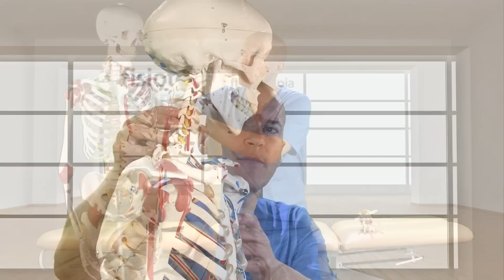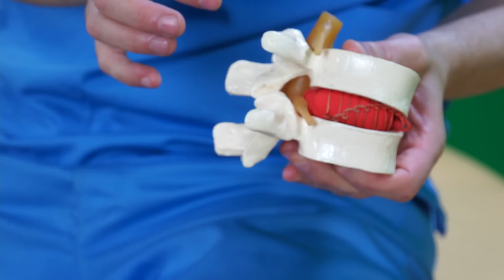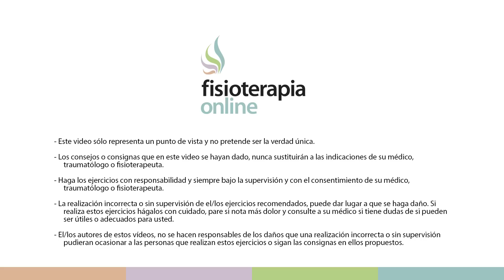Hernia discal cervical. Desmontando mitos, leyendas y otras prohibiciones.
✅✅ MASTERCLASS GRATIS sobre la solución para LA HERNIA DISCAL CERVICAL
✅✅ MASTERCLASS GRATIS para PROFESIONALES sobre la clave para ayudar a tus clientes a resolver LA HERNIA DISCAL CERVICAL
↪️ Las protrusiones discales o hernias fiscales a nivel cervical o en las vértebras cervicales es un problema de creciente actualidad por la frecuencia con la que se presenta en la sociedad moderna, debido en parte al estrés de vida, y en parte a la adopción de malas posturas de origen laboral Produce variedad de síntomas como la radiculopatía o radiculalgia o cervicobraquialgia con pérdida de fuerza en el brazo y la mano y pérdida de sensibilidad.